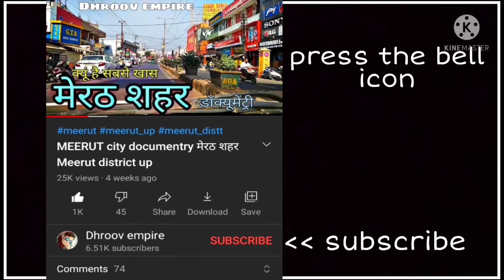AMBALA CITY अंबाला शहर Ambala Haryana Ambala Jila Ambala Ki Video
इस वीडियो में आप देखेंगे हरियाणा राज्य के अंबाला शहर का वर्णन